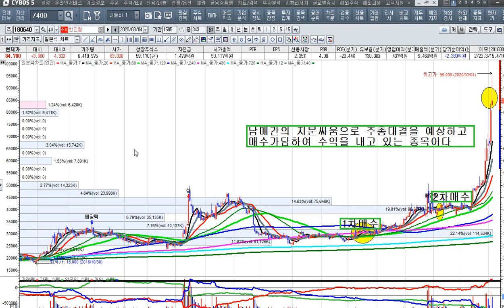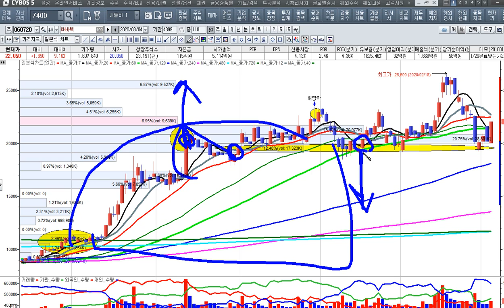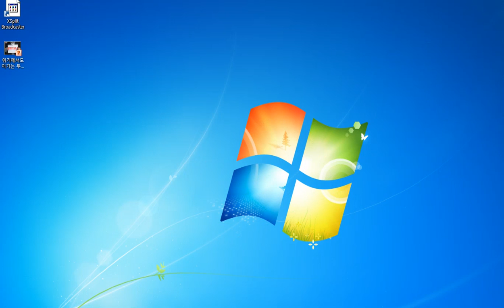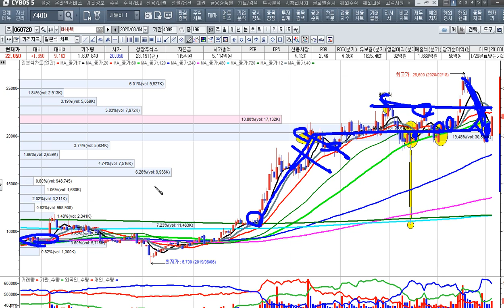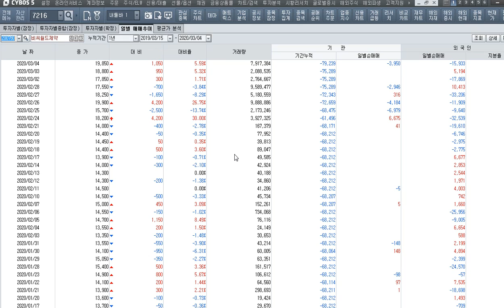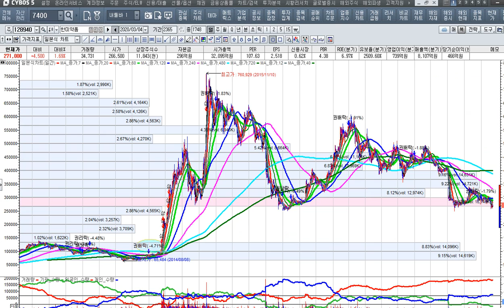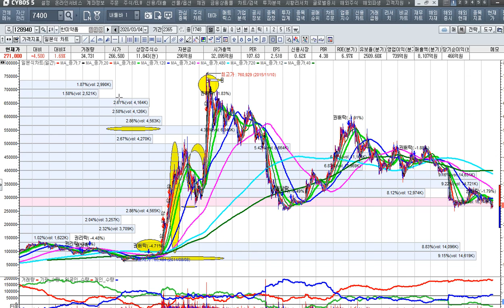[주식투자]미연준의 기준금리 전격인하와 정부의 대규모 추경예산이 시장을 이끌다[202.3.4]